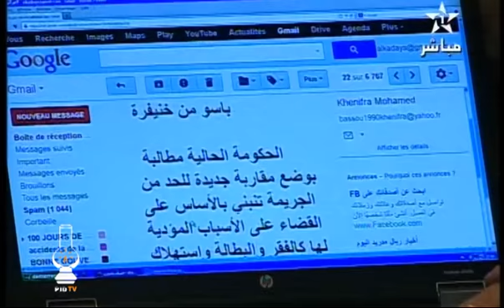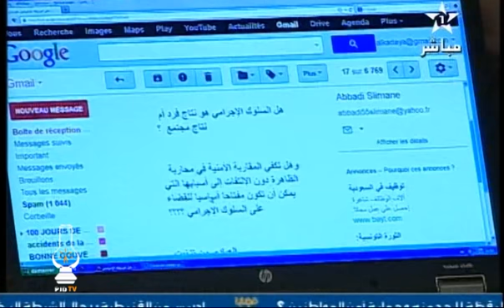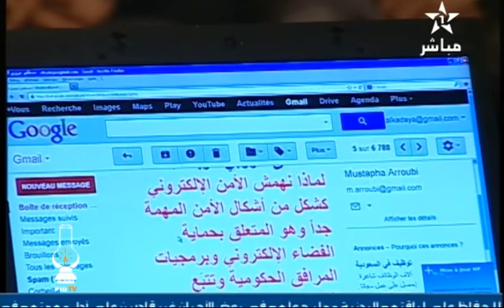عزيز الكرماط بقضايا وآراء